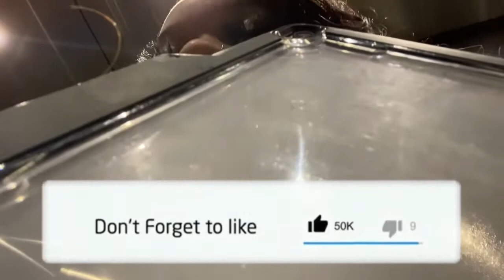EPIC COLLEGE PARTY VLOG !!! Something CRAZY happened 😱😱😱